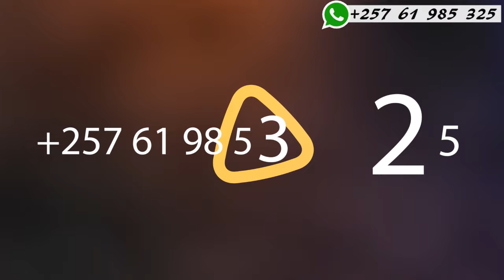UMUSAZA ARISAZUYE KUMUGORE WABANDI..🤣🤣raba witwengere ukumbagare🤣🤣ILDEPHONSE COMEDIAN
ILDEPHONSE COMEDIAN from BURUNDI